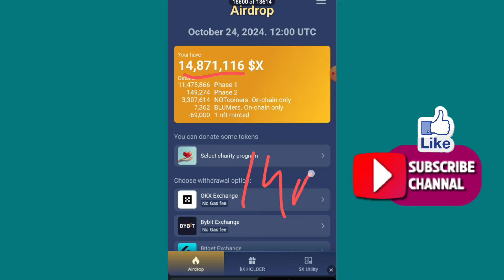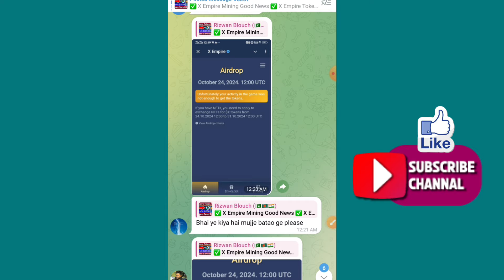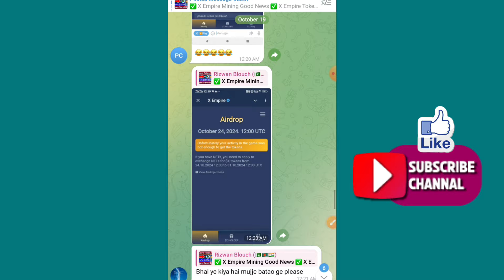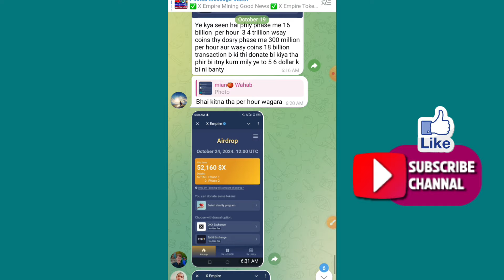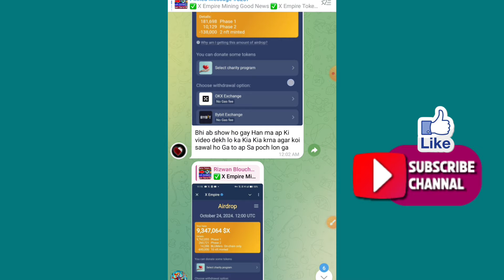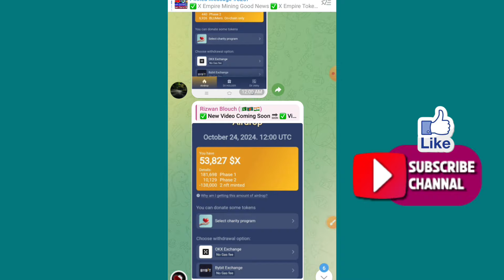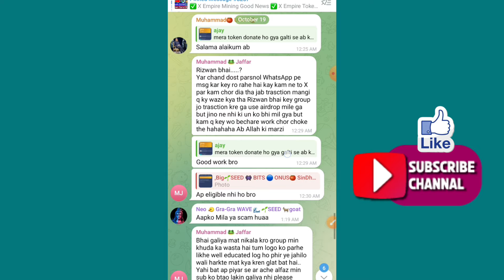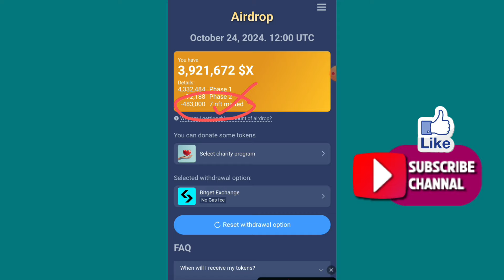X Empire All Problem Solve | My Token Not Show? | Mujhy Token Kam Q Mily? | Rizwan Blouch